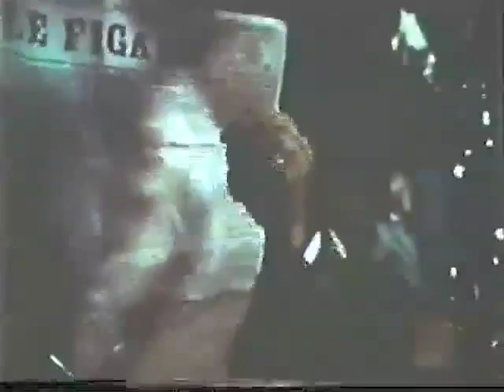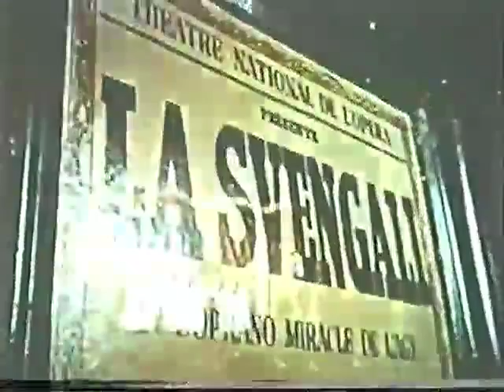Svengali (Noel Langley, Usa, 1955)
"Modern" version of Trilby, with a quite psychoanalitical implication